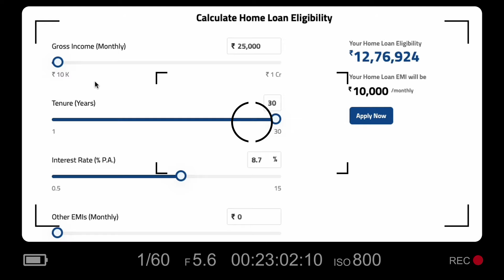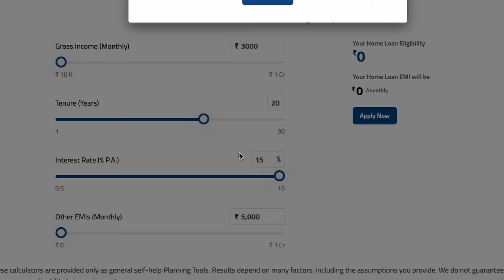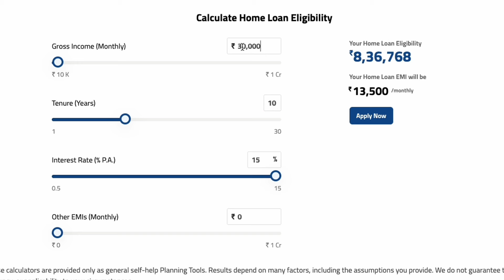Personal Loan Home Loan Ke Liye Kitni Salary Honi Chahiye How Much Income Need To Get Loan Approval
Agar aap loan lene ke liye ja rhe hai to aap sochte honge ki personal loan ke liye kitni salary honi chahiye matlab ki kitna mahina per month income honi chahiye jaise ki agar 10000 per month salary hai to kitna loan milega.